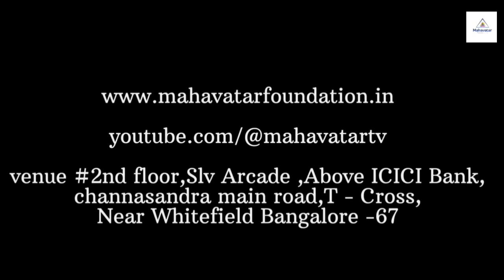ಧ್ಯಾನ, ಸಸ್ಯಾಹಾರ, ಸ್ವಾಧ್ಯಾಯ ಮತ್ತು ಸಜ್ಜನ ಸಾಂಗತ್ಯ (MVSS) ಬಗ್ಗೆ ತಿಳಿಯಿರಿ! ಮೇಡಂ ಬಿ.ನೇತ್ರಾ